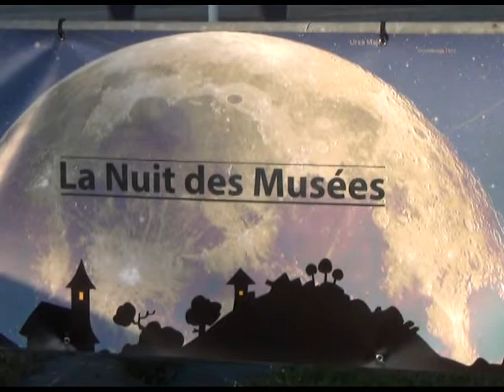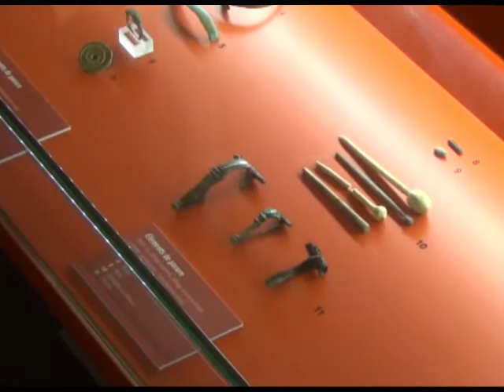Nuit des musées 2014 à Claracq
Le musée gallo-romain de Claracq a participé à la nuit des musées 2014 : atelier fresque, contes, stands de producteurs locaux et quatuor de guitares classiques de l'école de musique des Luys en Béarn.